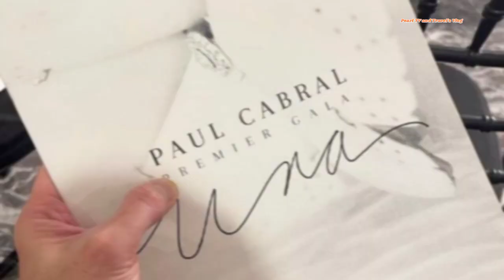A NIGHT OF ELEGANCE and SPLENDOR!!! DOMINIC ROQUE Attended PAUL CABRAL's PREMIER GALA-UNA 2024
Mga Kasangga,,Ang Gwapo ni papa doms Dito SA Gabi Ng Premier Gala NI Paul Cabral..Kasama nya sina Vice Ganda at Mommy Juday Ann Santos nya..